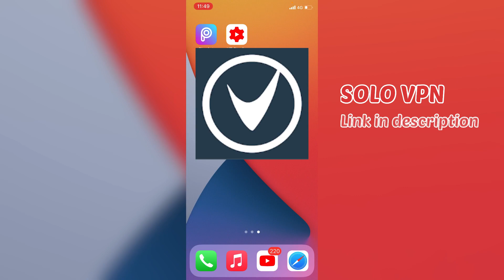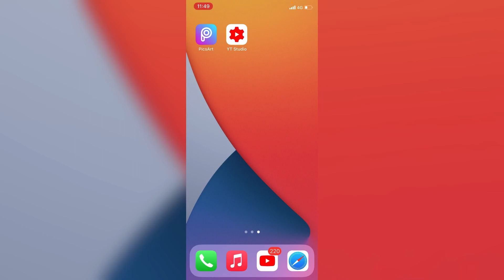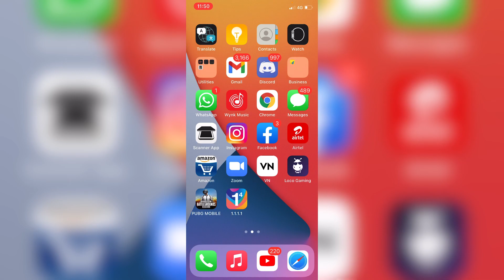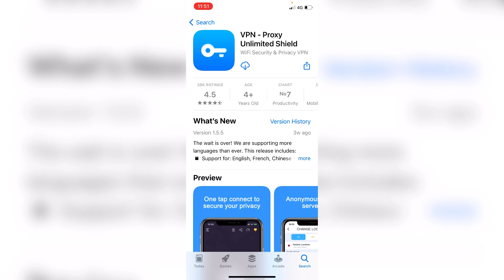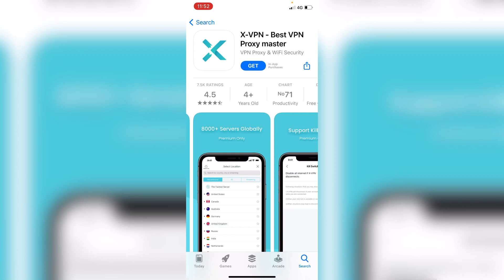Cannot register an account in your region best vpn || 100% works || android and iOS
TRY ALL VPN ON MOBILE DATA

- [ ] IF YOU WANT OTHER MOBILE GAMEPLAY COMMENT IT. 👇🏻

- [ ] INSTAGARAM - @harsh_m4n1ry

AND PRESS BELL 🔔 ICON FOR NEVER MISS ANOTHER UPDATE 🙏🏻